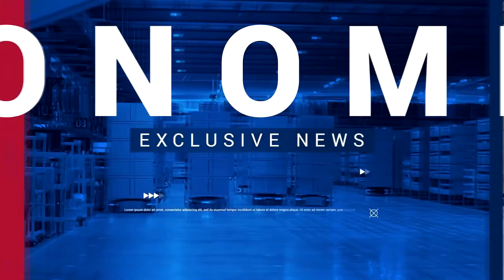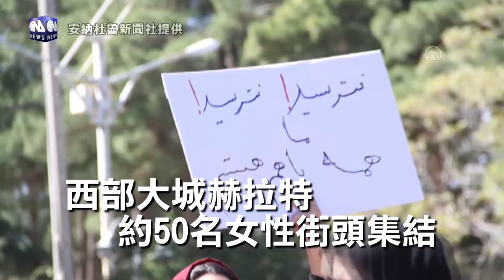全球視野3330集 | 中央社全球視野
2021/09/03 全球視野3330集 | 中央社全球視野

[一條棉線 鉤織台灣與土敘邊境]

[因應糧食危機 科國商人推蟲料理]